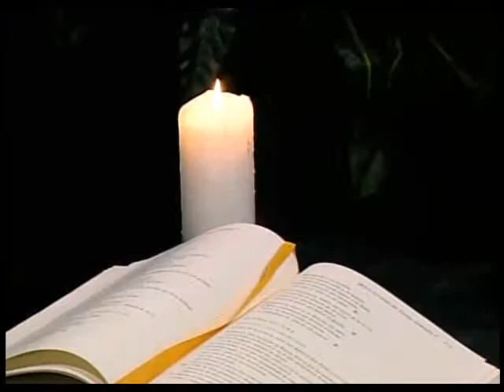Compartiendo La Palabra - 5º Domingo Ordinario - 2/10/13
Panal:

RosaMaría Henry
KNXT

Padre Jose Luis Rico, Parroco,
Nuestra Señora de los Dolores, Parlier, CA

Emma Flores
Nuestra Señora de las Victorias, Fresno, CA

Lecturas:

1: Isaias 6:1-8
2: 1 Corintios 15:1-11
3: Lucas 5:1-11